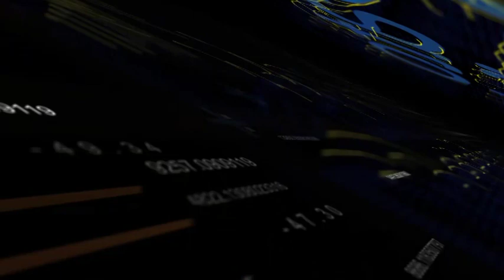Dato Descifrado ¿Con qué frecuencia protestan los venezolanos por temas económicos?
En el mes de septiembre, 69% de las protestas (485) fue para exigir derechos económicos, sociales, culturales y ambientales, vinculados principalmente con exigencias laborales, acceso a servicios públicos de calidad, educación, salud y alimentos.